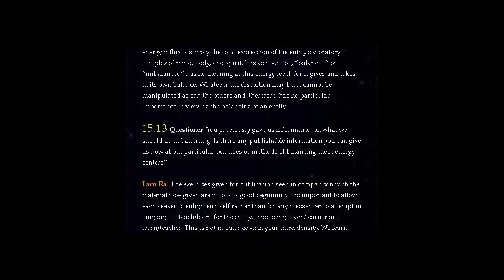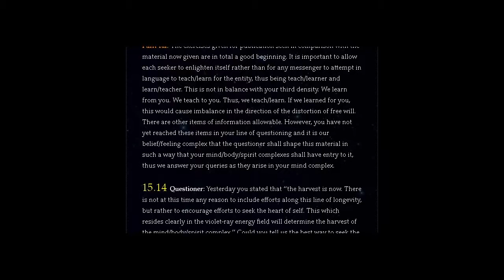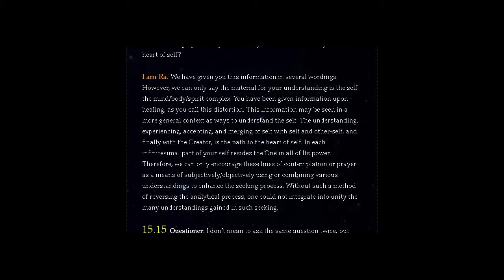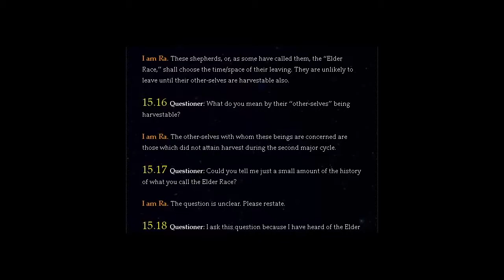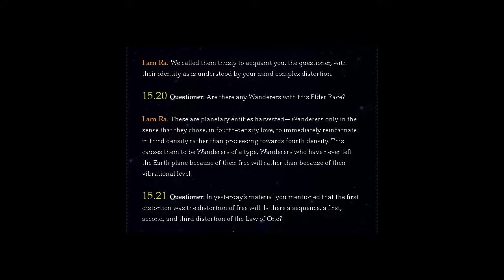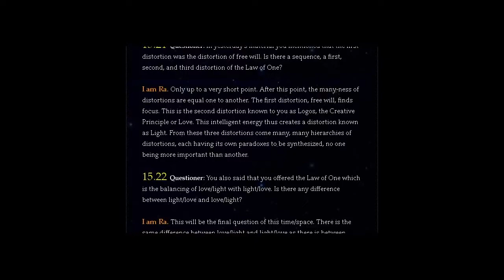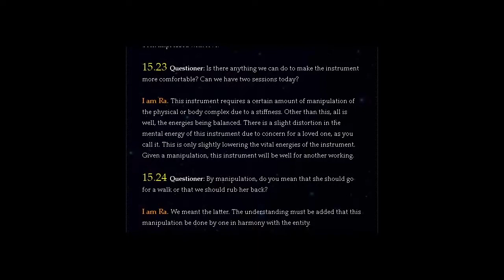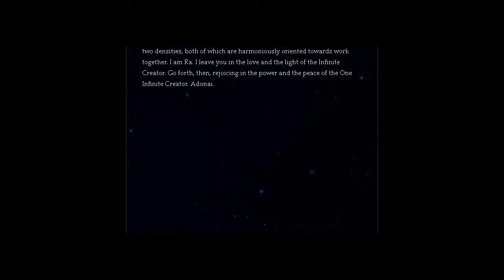THE LAW OF ONE | SESSION 15 PART TWO